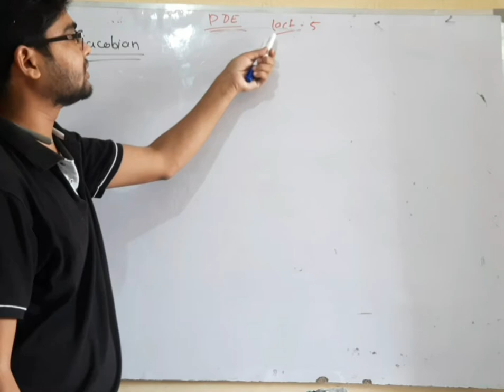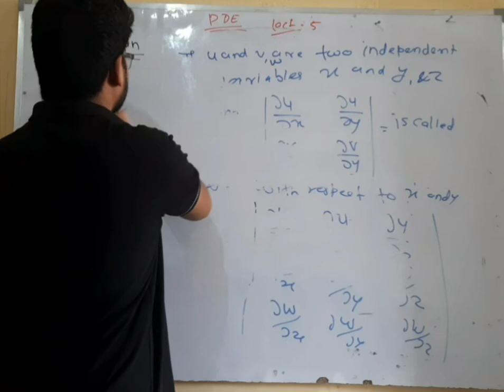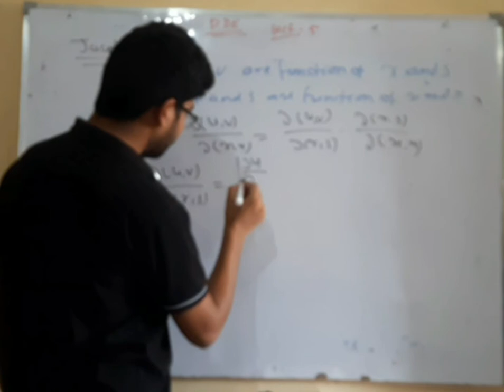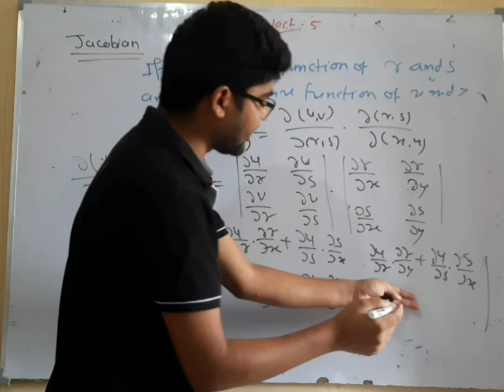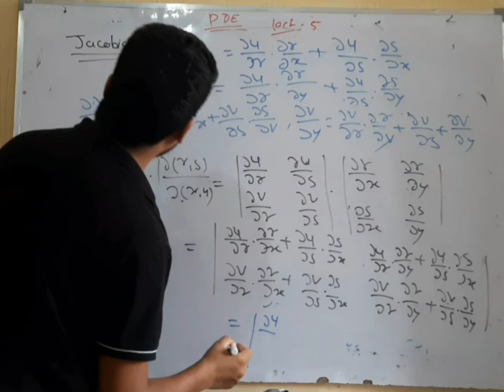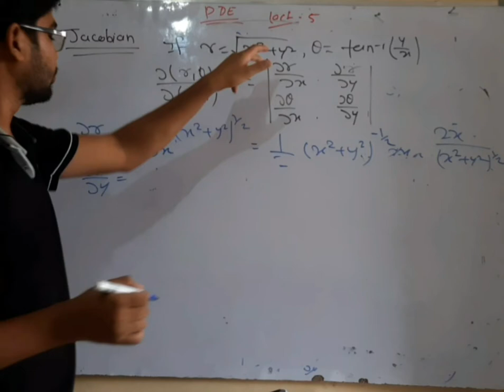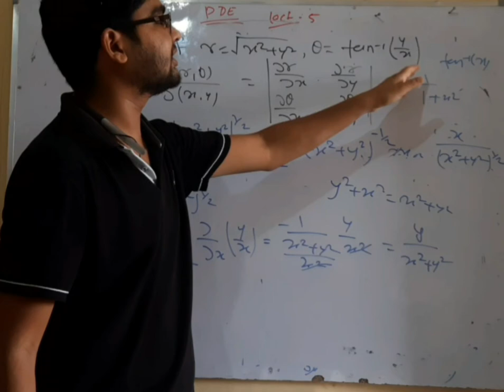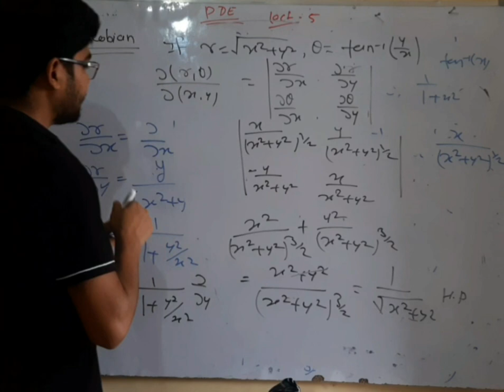5 jacobian and important properties of jacobian by hitesh meena